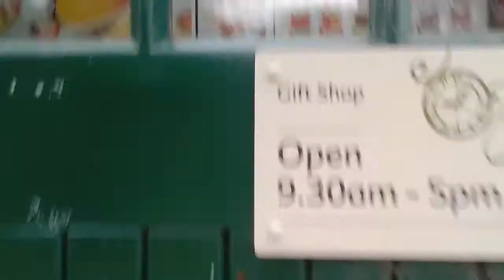normanby hall country park with a train not open